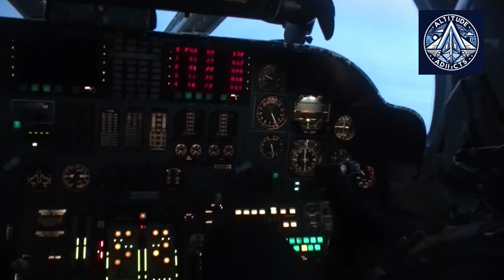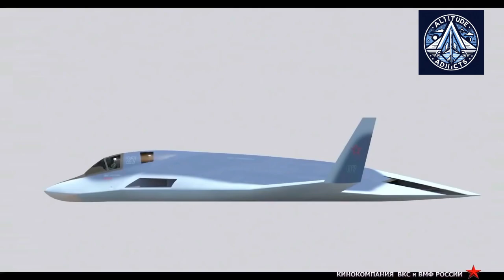Russia's Answer to the B-21: PAK DA Poslannik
This video delves into the development of Russia's highly anticipated PAK DA (Prospective Long-Range Aviation Complex) strategic bomber. We explore the aircraft's unique "flying wing" design, advanced stealth technology, and formidable payload capacity.

The video discusses the PAK DA's potential capabilities, including the ability to launch both conventional and hypersonic missiles. We examine the project's timeline, from its initial stages to the projected flight test and serial production.

Furthermore, we compare the PAK DA to existing Russian long-range bombers like the Tu-160 and Tu-95, and discuss how the new aircraft will shape the future of Russian air power.

What is the PAK DA?
When will the PAK DA be operational?
What are the key features of the PAK DA?
How does the PAK DA compare to other strategic bombers?
What is the PAK DA's range and payload capacity?
What kind of weapons will the PAK DA carry?
How stealthy is the PAK DA?
What engine will power the PAK DA?
What is the current status of the PAK DA's development?
When will the PAK DA make its first flight?
Where will the PAK DA be manufactured?
What are the challenges facing the PAK DA's development?
How will the PAK DA impact the global balance of power?
What is the PAK DA's role in Russia's military strategy?
How will the PAK DA affect NATO's deterrence strategy?
What are the potential risks and threats posed by the PAK DA?